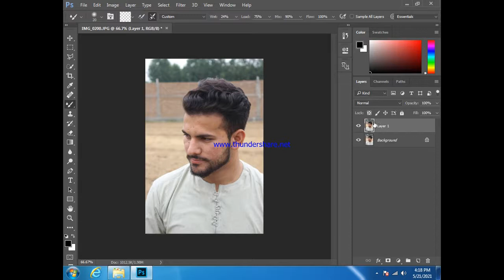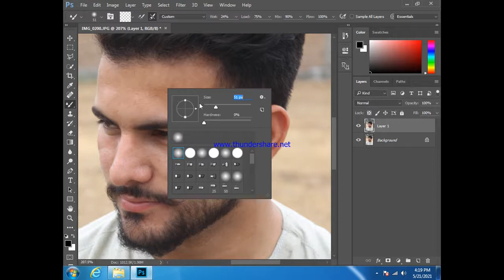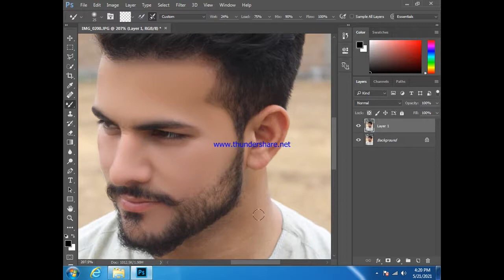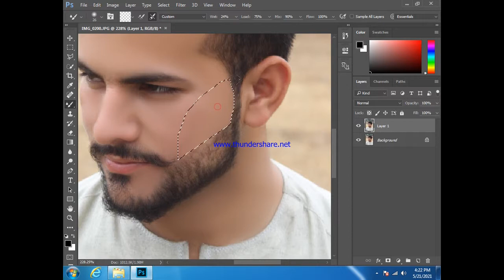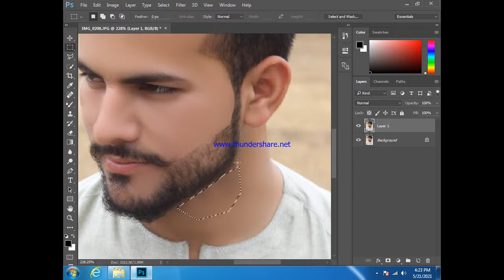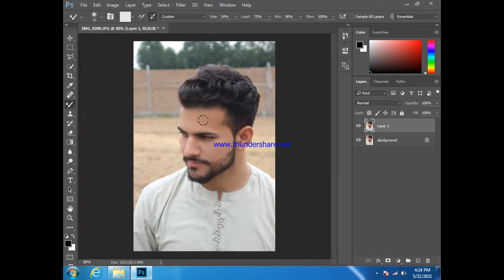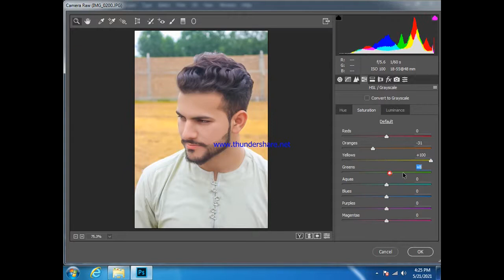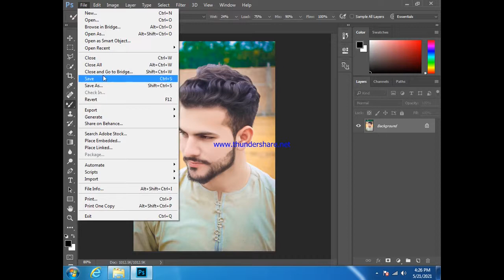Photo Editing Skin Retouching in Photoshop with BEST Beard styles set photoshop tutorial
frequency separation skin retouching in cb photo editing app

_SAADBBCSTUDIO